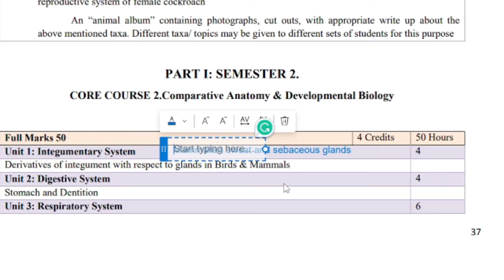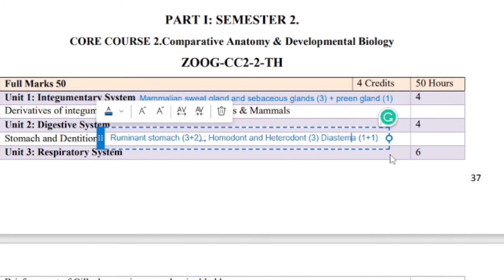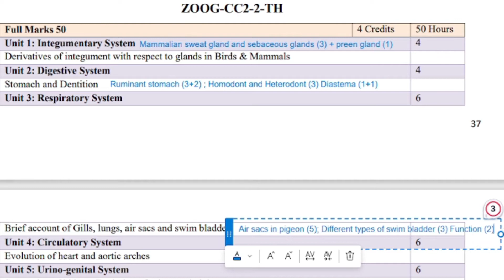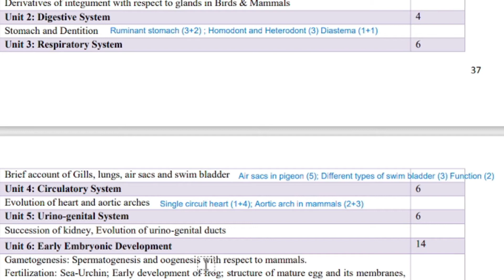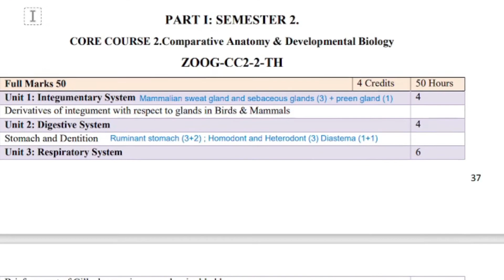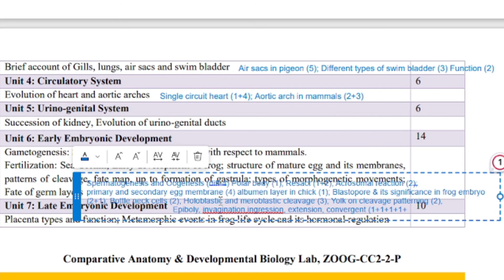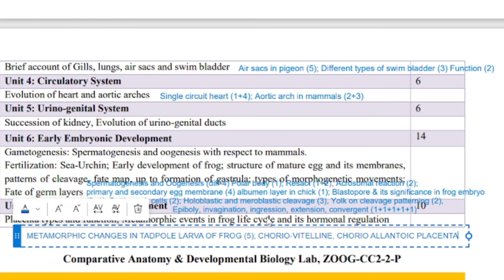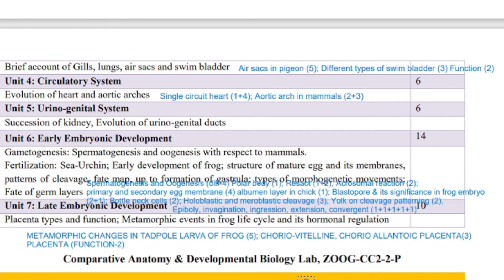Zoology General 2nd Semester 2023 Exam Suggestion I University of Calcutta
For Crash Course visit us : (full syllabus in 10 classes)